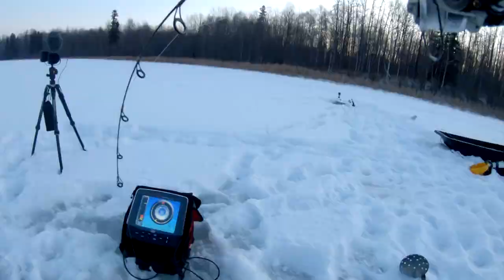🐟 🐟 🐟 Catching Hog Trout Ice Fishing With Friends! 🐟 🐟 🐟 Big fish in Alberta Canada!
Hey! This video captures my buddies and I catching our personal bests! We had action all day from start to finish at an Alberta lake. We lucked out with a beautiful day and very little wind. All fish were safely released during the filming of this video.

Stay till the end where I talk about who I think would win in a fight when it comes to a gorilla vs a grizzly bear!

Song; Join The Parade

Artist; Sounds Like Sander

Song; 12 Drops Of Xmas

Artist; PALA